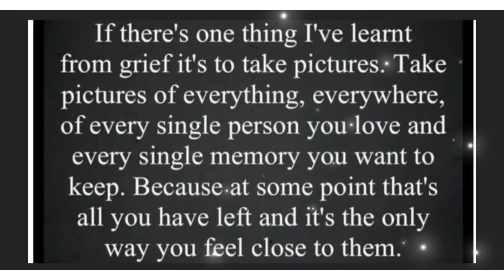Mattys diamond painting time lapse Betty Boop & friends 45cm x 60cm. February 2nd - February 26th 22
Update 15/01/2022
Matty returned to school on the 10th January, Mike and I are still Isolating and Matty’s bubble at school Is small. We hope to get to Easter without Illness. Matty Is still keeping an activity diary.

Musician: @iksonmusic

Musician: @iksonmusic